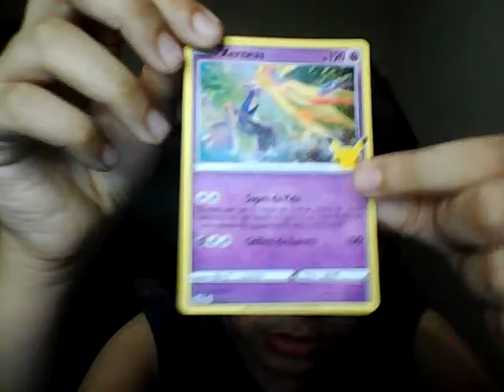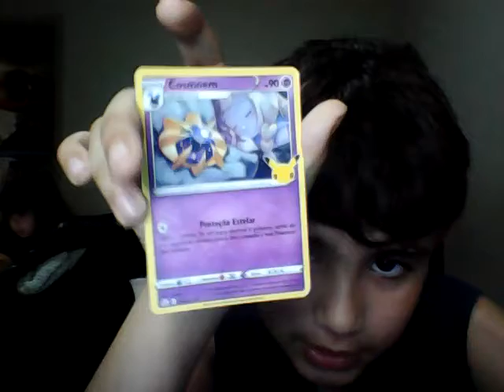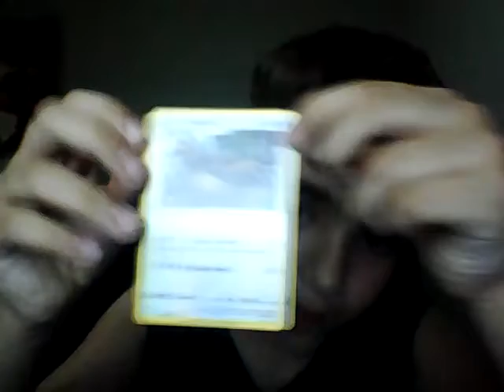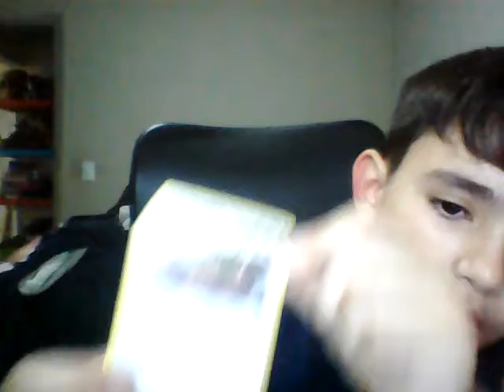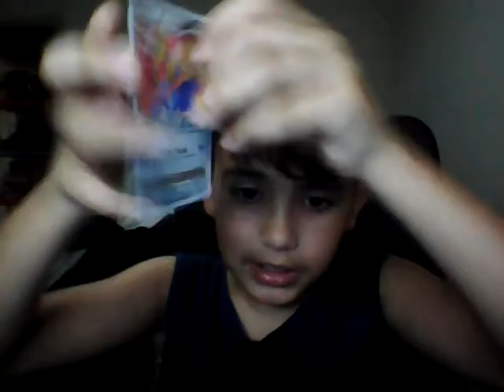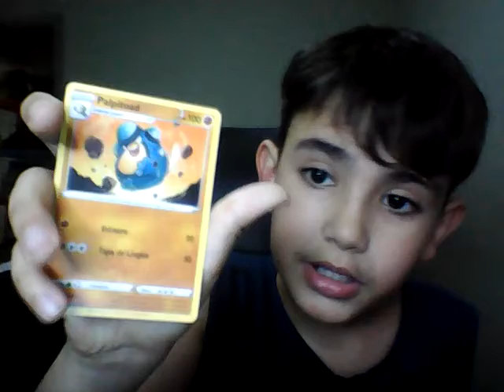REACT CARTAS POKEMON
VIDEO SOBRE CARTAS POKEMON E SUAS FORÇAS ETC